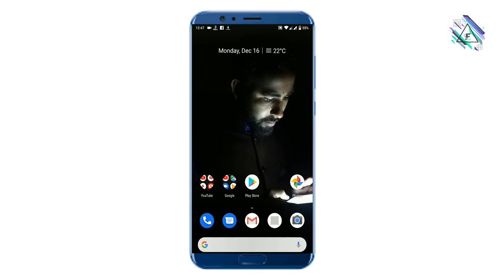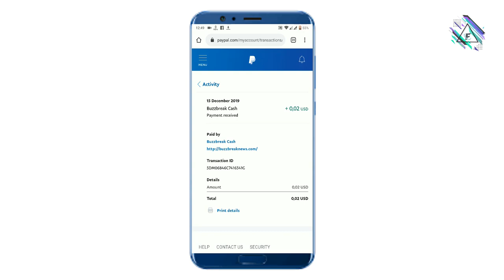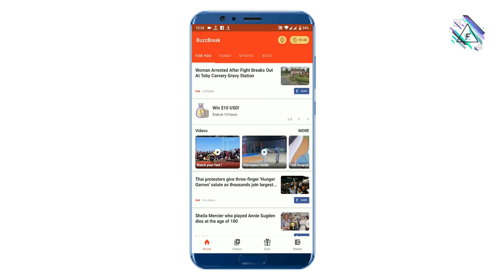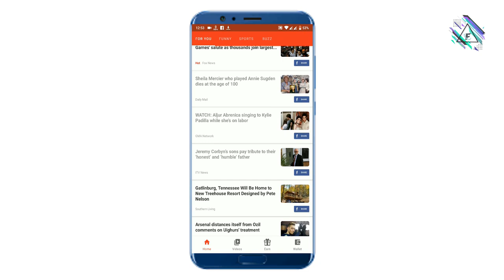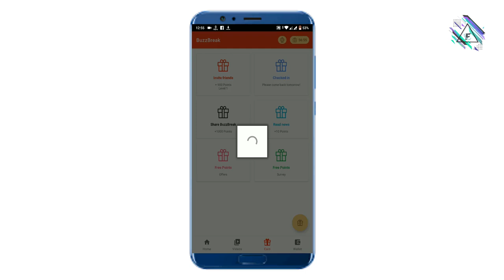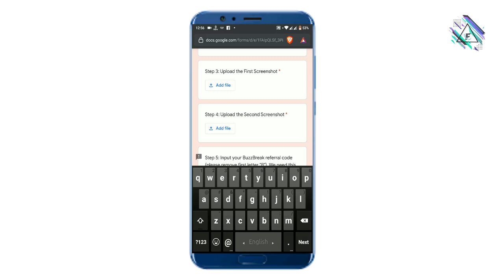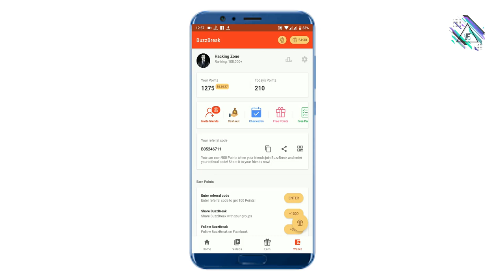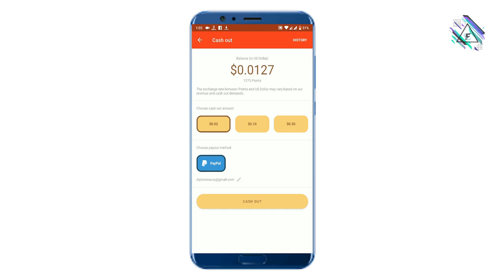Make money by watching video and Reading news with payment proof || PayPal money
Today i've shown you a app that paying 100% . This is 100% legit app.

Refer code

B05246711